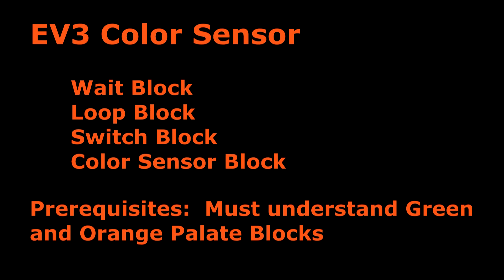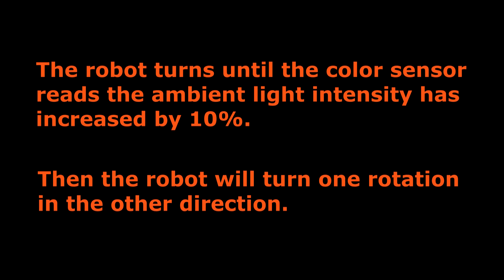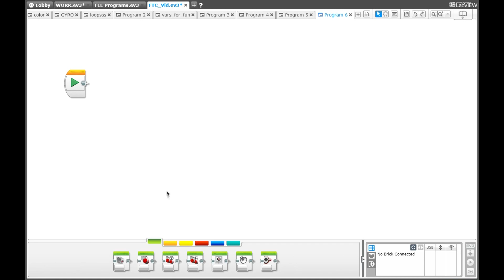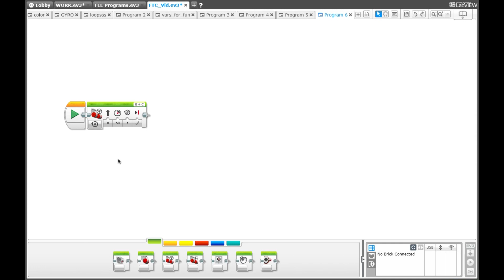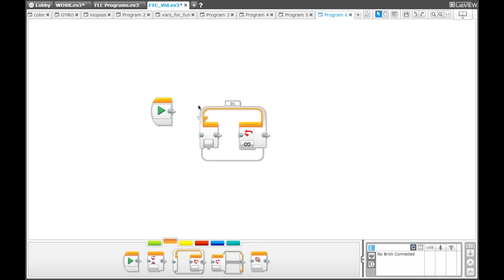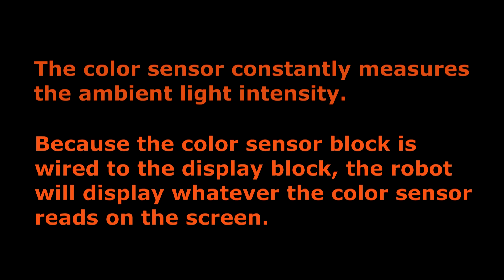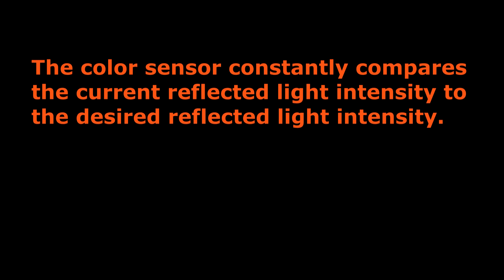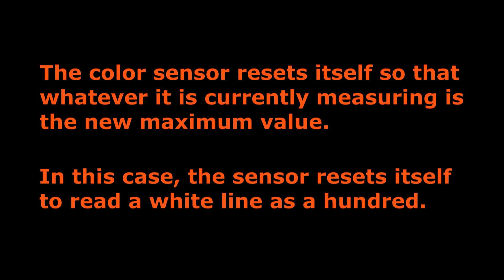EV3 Color Sensor Settings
This video is meant to provide example programs for the different blocks and settings you can use to program an EV3 color sensor using the EV3 software.